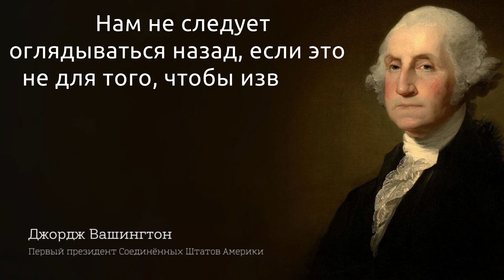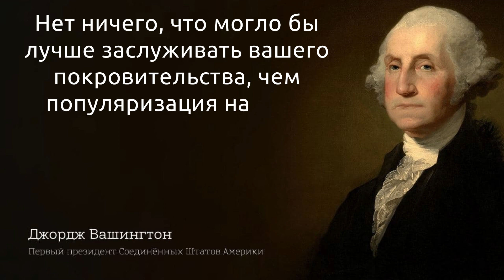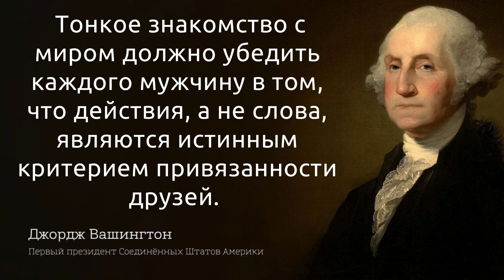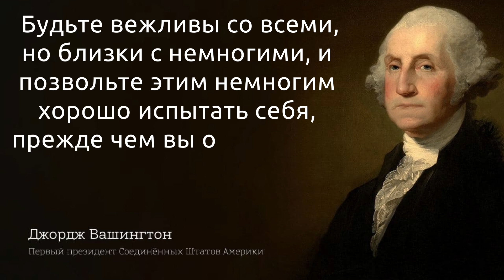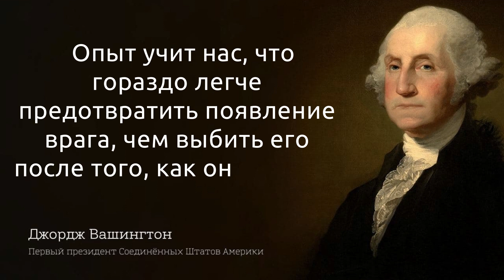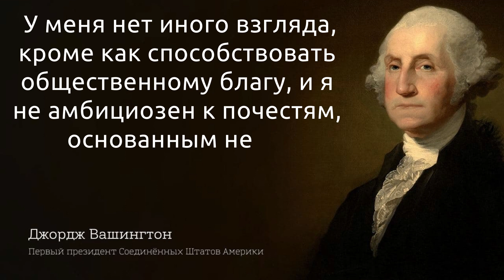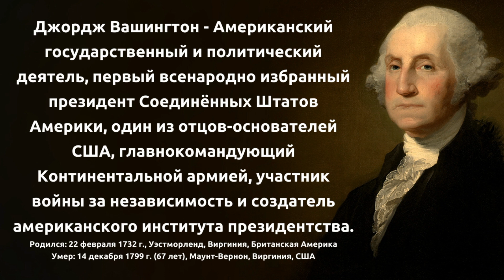Слова вошедшие в историю. Цитаты первого президента США Джорджа Вашингтона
Общайтесь с хорошими мужчинами, если дорожите собственной репутацией; ибо лучше быть одному, чем в плохой компании. @ Джордж Вашингтон

- Американский государственный и политический деятель, первый всенародно избранный президент Соединённых Штатов Америки, один из отцов-основателей США, главнокомандующий Континентальной армией, участник войны за независимость и создатель американского института президентства.
Родился: 22 февраля 1732 г., Уэстморленд, Виргиния, Британская Америка
Умер: 14 декабря 1799 г. (67 лет), Маунт-Вернон, Виргиния, США

Цитата: Люди без принуждения не примут и не будут выполнять меры, наилучшим образом рассчитанные для их собственного блага.